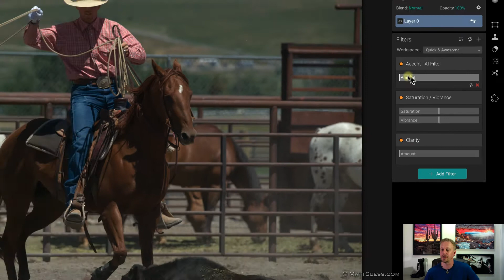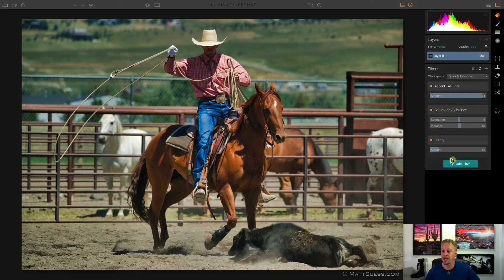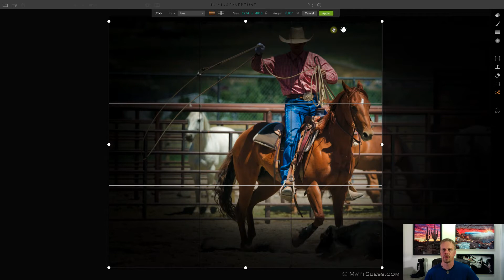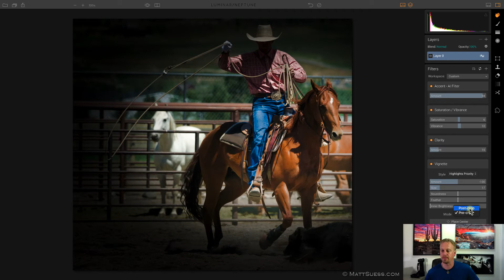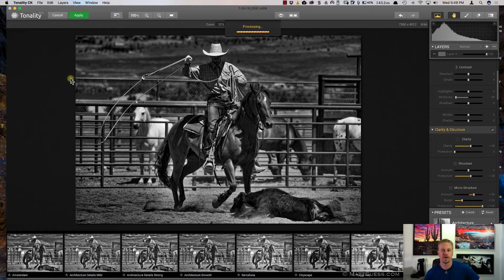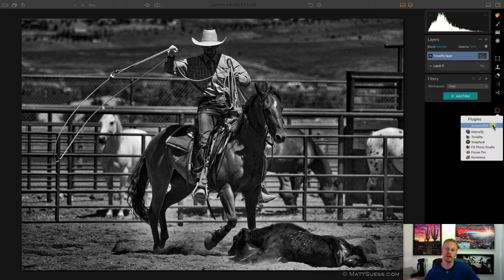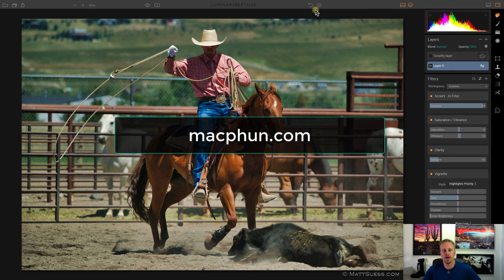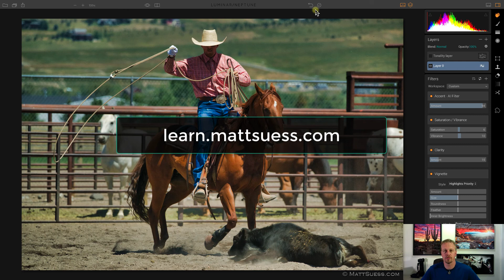Luminar Neptune Walkthrough with Matt Suess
Neptune is the newest release of Macphun's Luminar. What are the new features and how do they work? Find out in this video.

👉 Purchase NiSi Filters & Fotopro Tripods direct from Matt here (U.S. & Canada)

► 📸 Matt's Recommended Photo Software
👉 Radiant Photo
👉 DxO Software (Photolab, PureRAW, FilmPack)
👉 NIK Collection
👉 Excire Photo Management

👉 Mighty Networks - where some Matt's online courses, programs & communities are now hosted and sold

I am a representative of OM SYSTEM / Olympus as an OM SYSTEM Ambassador. The statements or opinions expressed are my own and do not necessarily represent those of OM SYSTEM / Olympus.